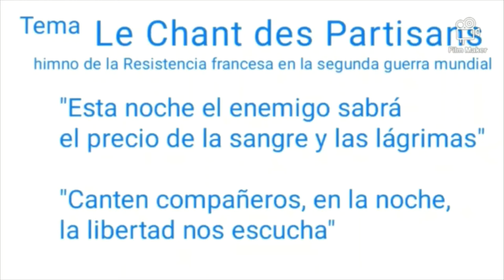Ecuador y Perú, 17-04-21 | LA NOTICIA DE LA SEMANA | con Marcelo Crovato y Luís Pico | Repúblicos TV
Ecuador logró conjurar momentáneamente la catástrofe que se cernía sobre ellos y el presidente Guillermo Lasso ofrece ponerse de lado de los  venezolanos que han llegado a ese país.

El problema está en Perú, donde un candidato marxista y chavista, simpatizante de los grupos terroristas que desataron la  guerra contra los peruanos como Pedro Castillo, tiene seriamente la  posibilidad de ganar la presidencia. Se le enfrenta alguien que tiene a cuestas un nombre que es un lastre al mismo tiempo que una ventaja, Keiko Fujimori.

Para algunos, el Ing. Alberto Fujimori, fue un dictador, pero para otros, fue el que venció a los terroristas y por ello lo recuerdan con respeto. Lo que si, es que muchos creen que se plantará frente al Foro de Sao Paulo y el Grupo de Puebla.

Si algún peruano tiene dudas de cual elegir, recuerden que tienen casi medio millón de venezolanos en Perú, que han huido de un régimen al que Pedro Castillo manifiesta su apoyo y lo considera ejemplo y que durante el mandato de Alberto Fujimori, algunos peruanos salieron del país, pero no fue una cuarta parte de la población que huyó.

También les comento, voy a publicar mi primer libro (hasta ahora me había limitado a los artículos, pero di un paso más allá). El libro tiene por titulo "Liderazgo, Gerencia y Comando" y es un manual de liderazgo, centrado en las actitudes, no las aptitudes del líder, es decir, la personalidad y la forma de actuación del líder. Cada capítulo contiene una historia ilustrativa de cuando fui director de cárcel en Yare 1 hace muchos años, de modo que la comprensión y el recordar, es muy sencillo. El prólogo es de Daniel Lara Farías. Es tan válido el material para un gerente o supervisor empresarial (a todos los niveles), como para un comandante de un grupo uniformado o un voluntario de un grupo de ciudadanos.

En este momento lo tengo en pre-venta. Quienes lo adquieran en este momento, lo recibirán especialmente dedicado. El precio es de 11 € en España y 15 € en el resto del mundo, (esto incluye el costo del envío)